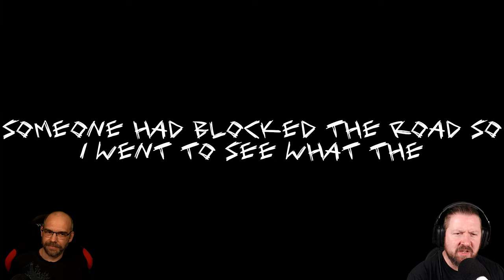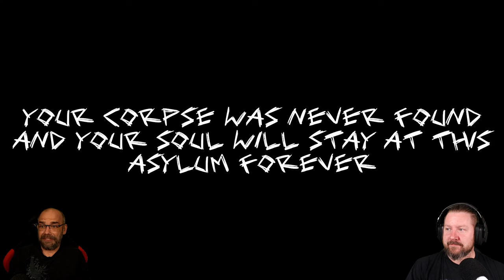SKINNED ALIVE | Scary Indie Horror Game (German Gameplay)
Ein Serienmörder, der mit dem Teufel zusammenarbeitet, hat es geschafft, uns zu entführen. Er hat uns in einer Zelle zurückgelassen, während er mit seinen anderen Opfern beschäftigt ist. Können wir es schaffen, zu entkommen?

▪ TITEL: SKINNED ALIVE
▪ PLATTFORM: PC
▪ GENRE: Psychologischer Horror | Indie-Horror
▪ RELEASE: 2022
▪ STUDIO: Viksy Productions
▪ PUBLISHER: Viksy Productions